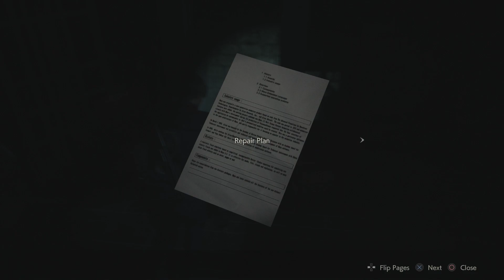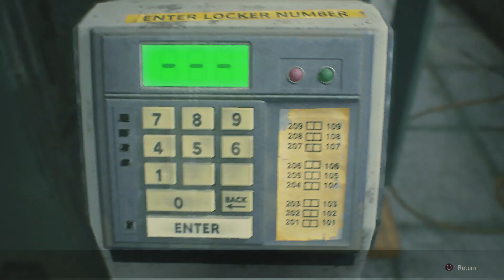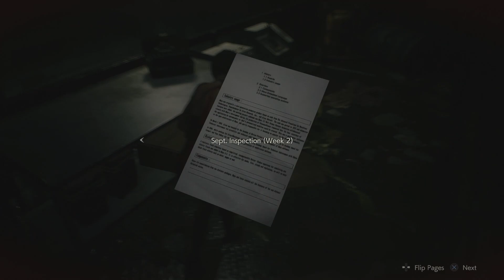Resident Evil 2 Remake Leon A Walkthrough - part 2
If you would like to use this video to react to or call out some of our crap, feel free. Always open to opinions or corrections of any kind. And if it's a fun video please link it to us so we can watch. Thank you!

If you want to get in contact with us ...It's hard. However consider dropping by our Twitter to ask us any questions, give recommendations, or anything really.